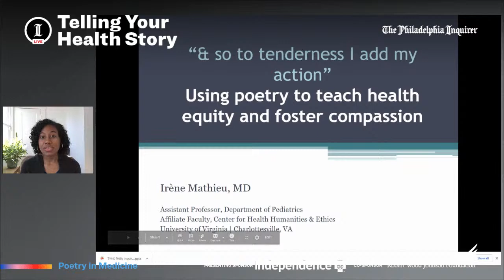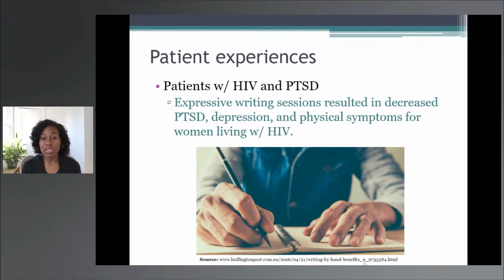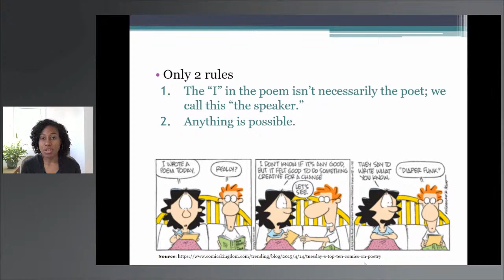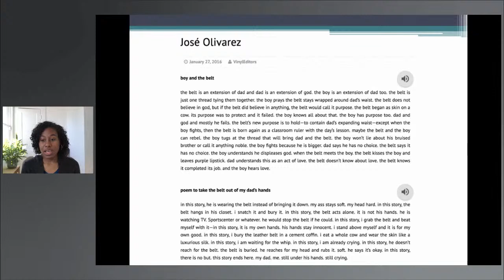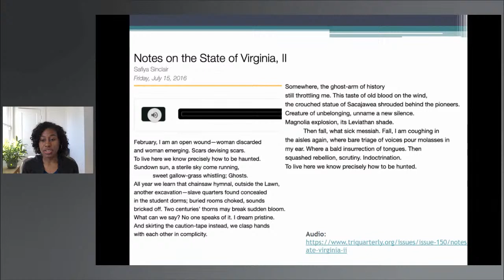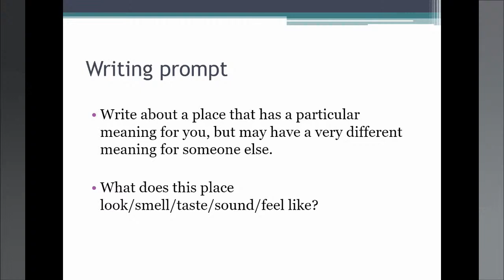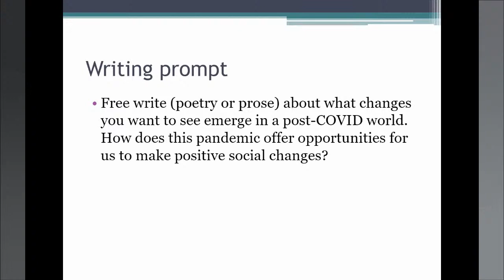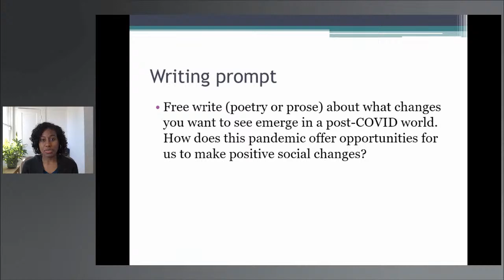Inquirer LIVE: Telling Your Health Story (Day 2)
Welcome to Inquirer LIVE: Telling Your Health Story, Day 2.

We’re continuing the momentum of our two-day virtual health writing seminar. Today, we have a number of interactive panel discussions, a keynote speech from author Lorene Cary, and an interactive story slam.

Agenda for Saturday, November 14:

Note: We’ll have a 15-minute break between each session.

10:15 AM - Poetry in medicine: An award-winning poet and pediatrician will lead you through group readings and discussions of poems that explore the impact of collective trauma. You’ll be invited to write and share your own reflective work.

11:15 AM - Going Public: What happens when you tell your health story? Hear the remarkable experiences of three people who shared their stories of survival with surprising results.

12:15 PM - Keynote Speaker: Lorene Cary, a Philadelphia educator and author of the caregiving memoir Ladysitting, talks about storytelling, healing, and our times.

1:00 PM - Telling Your Health Story Slam: Event participants tell their own health stories at the end of the conference.

A recording of the event will be made available at 3:00 PM on Saturday, November 14th.